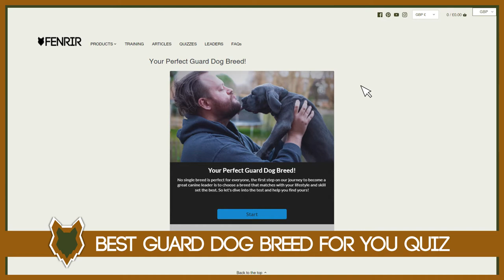MALINOIS! 5 Incredible Facts About BELGIAN MALINOIS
MALINOIS! 5 Incredible Facts About MALINOIS. Malinois is an incredibly popular breed. But how much do you know about the breed? Today you can learn 5 amazing facts about the breed.

These videos are made and aimed at adults in a stage of their life to purchase or adopt a dog, we want to help them choose the right breed and become excellent canine leaders to help end the number of dogs that end up in shelters.